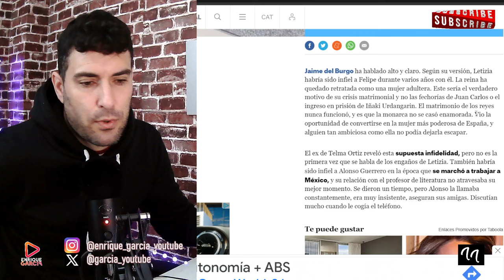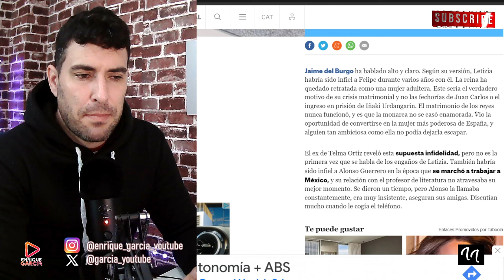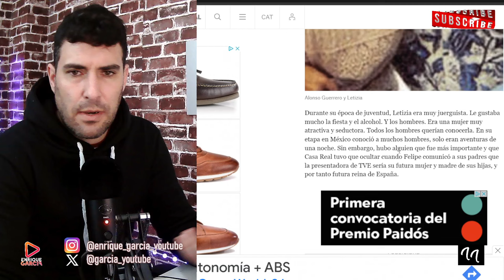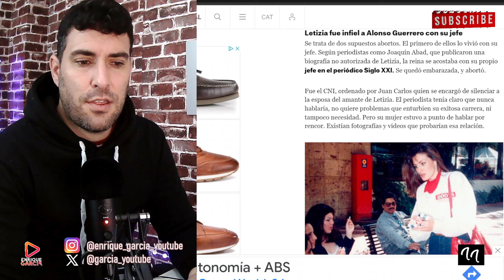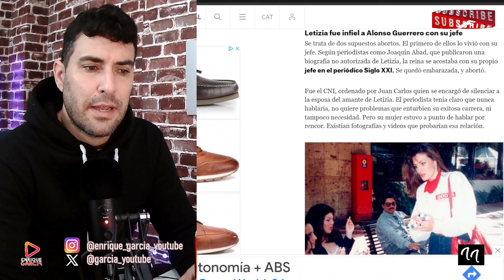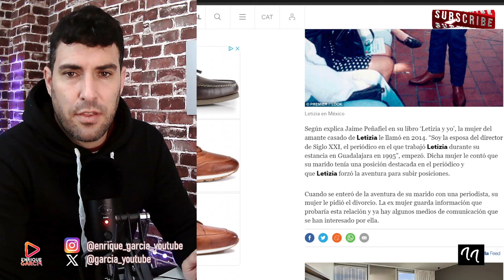JAIME PEÑAFIEL INSINUA QUE LETIZIA SE VENDIÓ POR DINERO A OTROS HOMBRES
GRUPO WHATSAPP AVISOS DIRECTOS Y VÍDEOS👇
X @garcia_youtube
SI QUIERES SER INFLUENCER